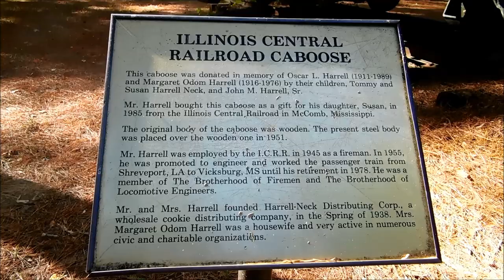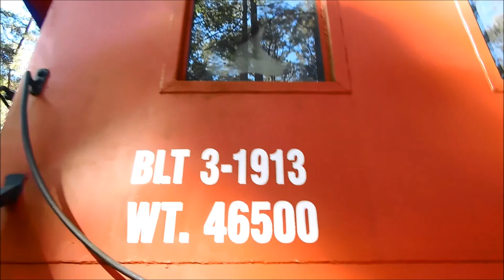Fishing ? Ducks, Geese, Maybe a Caboose Kiroli Park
Just another fun filled vlog for your viewing pleasure @HawkesVids

I'm a Louisiana Guy that thinks he's funny, but you never know what I will come up with. I do this cause it makes me happy and hopefully something will brighten your day, if only for a few minutes .